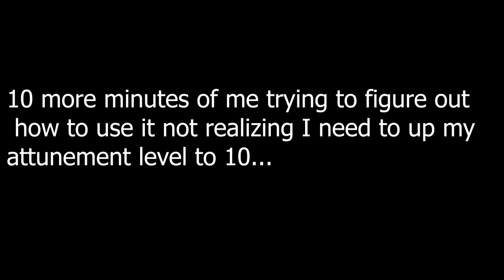FIRST TIME PLAYING DARK SOULS I [14] - Gaping Dragon!! And Getting Lost In The Depths..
Hello everyone,